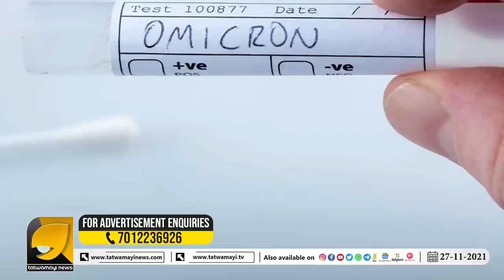ഒമിക്രോൺ ബാധിയ്ക്കുന്നത് ഇങ്ങനെ!!! കാത്തിരിക്കുന്നത് ദുരന്ത കാലം